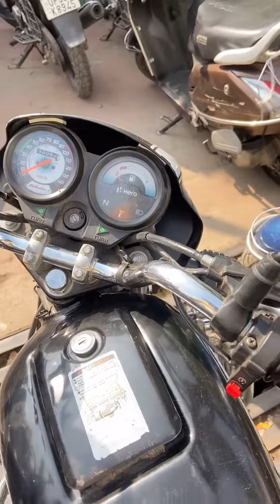AMINABAD TRAVELING VLOG 🥰 | LUCKNOW